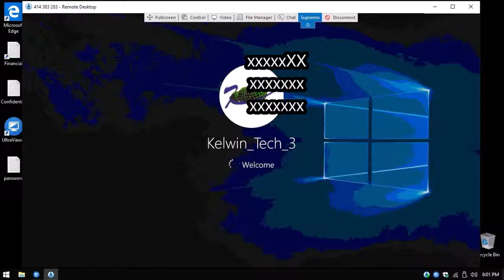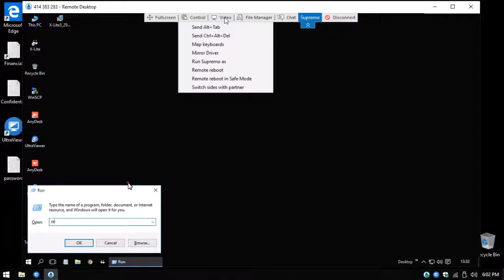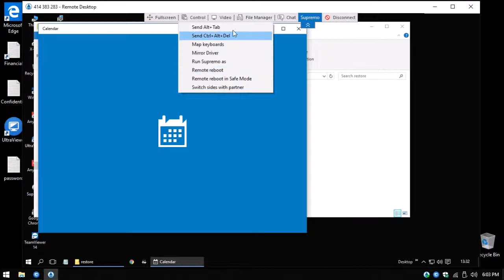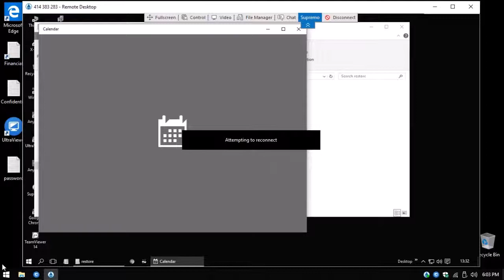2019-06018 me taking over scammers pc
Just had to blur out some phone numbers.
I managed to take over his PC. and got the numbers of some potential victims they had lined up. I reported that info to the police to at least inform the people they were going to victimise.